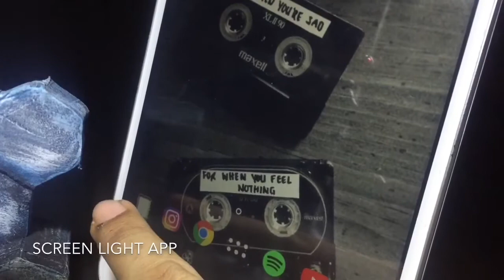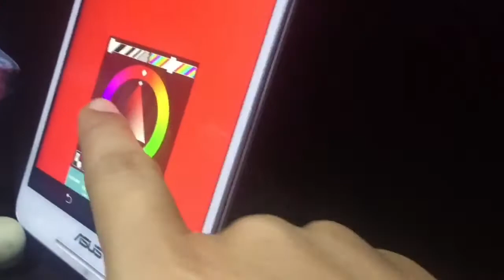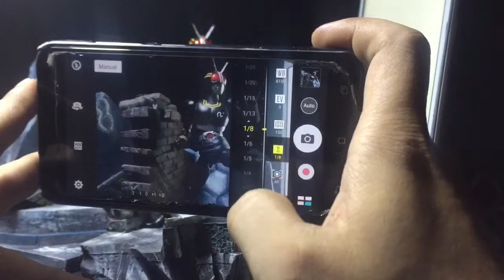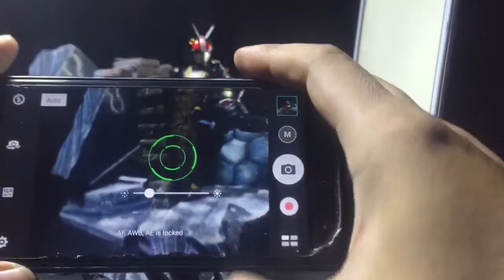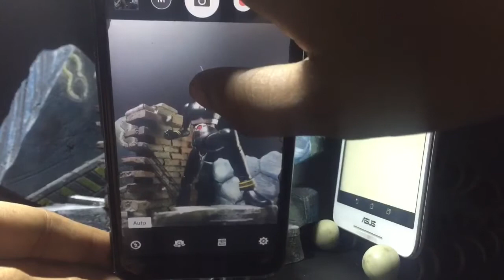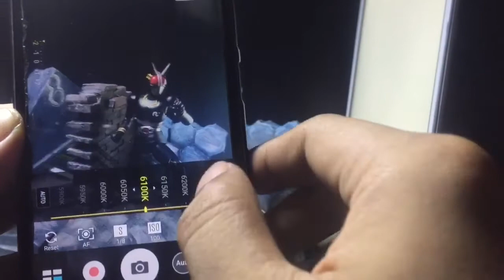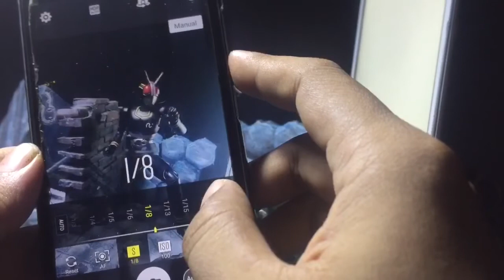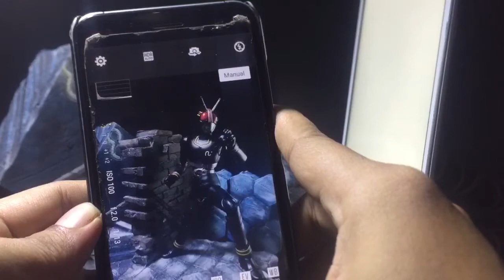Toyphotography menggunakan handphone (darkroom studio style)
Jadi jangan takut buat yang belum punya kamera dslr ato mirrorless pake device handphone juga bisa kok..